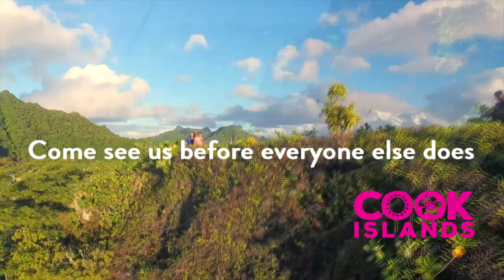Featured Destination: Cook Islands Tourism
The Cook Islands have long been the quiet achievers of South Pacific travel. With one flight a week nonstop from Los Angeles to Rarotonga on Saturdays, here is one of few remaining “under-tourism” related destinations within easy reach from the United States, on the same time-zone as Hawaii. The Cook Islands boast stunning natural beauty with none of the excess – no brand-name hotels, no fast-food chains, no stop lights, no buildings taller than a coconut tree. Yet accommodation can be found to suit any preference - from beachside bungalows to luxurious resorts. Come see us before everyone else does!